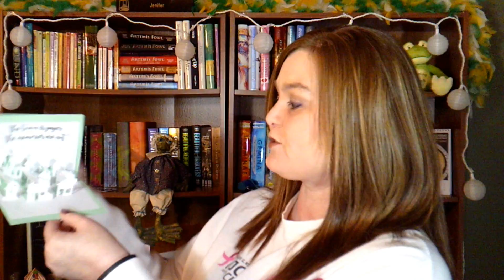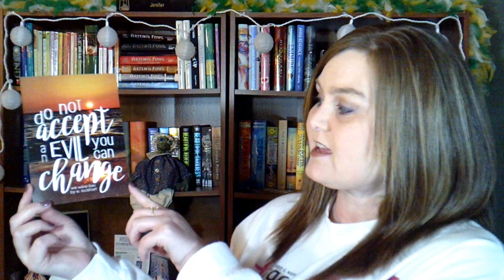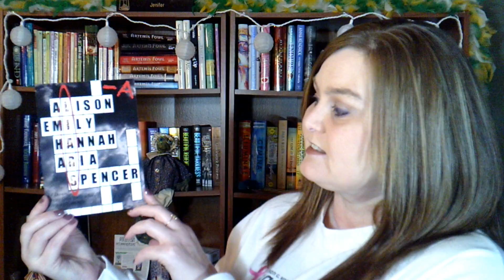Mirror Box Unboxing ♦ Jan 2017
Mirror Book Box Jan 2017 Unboxing

Please excuse any parts where I look green. Not sure what I going on with that.